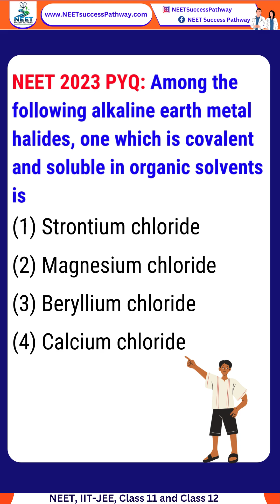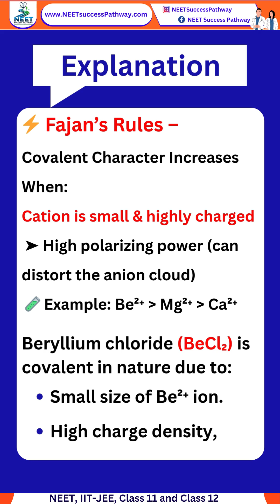NEET Chemistry PYQ on Fajan's rule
Struggling to understand Fajan’s Rule and how it helps predict covalent vs ionic character in compounds? Watch this quick NEET previous year question (PYQ) breakdown in just 60 seconds! Perfect for your last-minute revision.

👉 Useful for Class 11 & 12 Chemistry
👉 Boost your NEET 2025 prep
👉 Based on NCERT and exam trends